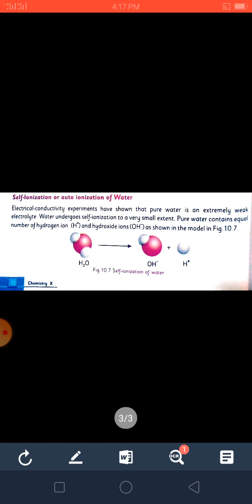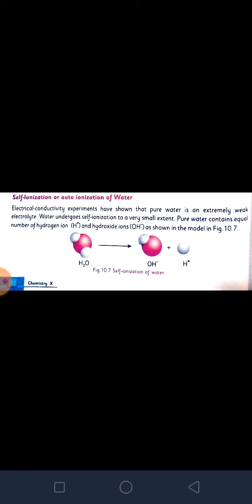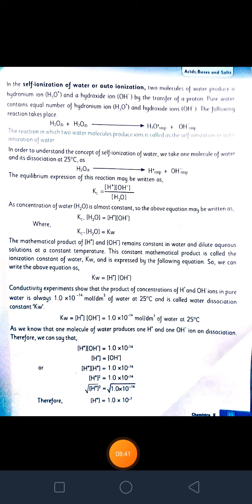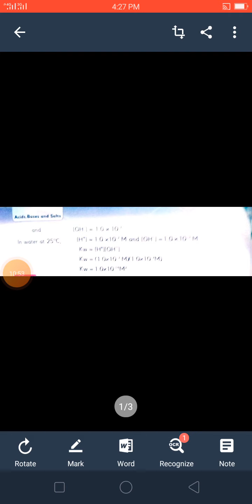Chemistry Class 10th##Auto-Ionization or Self-Ionization of water#Acids,Bases and Salts#Chapter 10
Topic ### Self - Ionization or Auto - Ionization of Water
Chapter No ## 10
Chapter Name ### Acids, Bases and Salts
Lecture ## 9
Lecturer ### Adeel Wilson